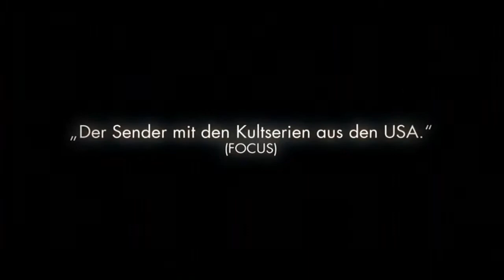Sky Atlantic HD Germany Launch !! 720p 23 05 2012)